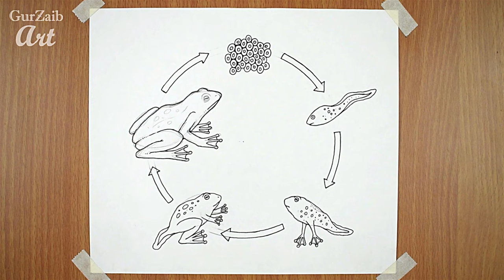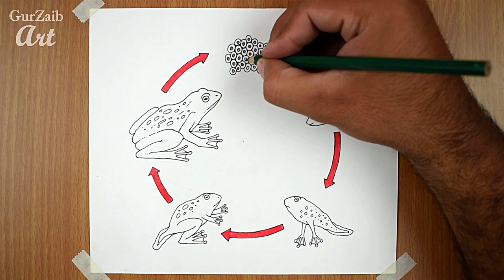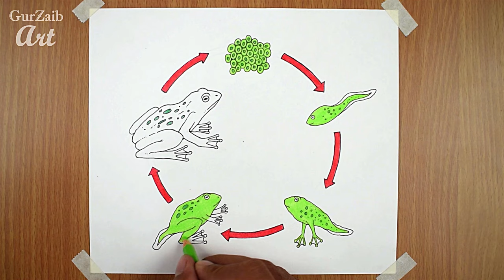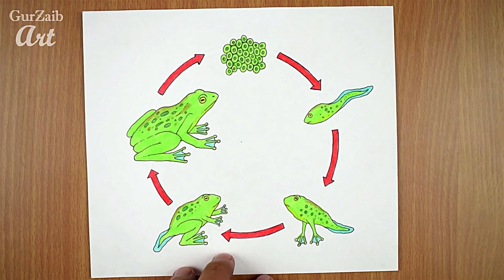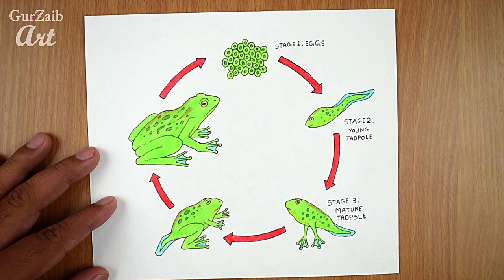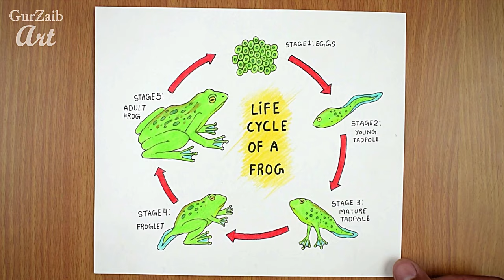How to draw Life cycle of Frog Diagram drawing || step by step science poster tutorial ( easy )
Hi friends,
Stage 1: Egg
Frogs lay fertilized eggs. That’s where new frogs come from. A female frog can lay up to 4,000 eggs at a time! The eggs float on water in a jelly mass or cluster. The eggs hatch in one to three weeks into tadpoles!

Stage 2: Tadpole
Then a tadpole hatches from an egg. When the tadpole hatches, it looks more like a fish than a frog. A tadpole lives in water. It uses gills to breathe and it has no legs. The tadpole swims, eats plants and algae from the water, and grows for several weeks.

Stage 3: Froglet
During this time, the tadpole starts to develop lungs so it will be able to breathe out of the water when it becomes a frog. The tadpole also starts to grow two hind legs. At this point, the tadpole can now be considered a froglet. The froglet can leap around instead of only swim. Although the froglet is starting to look a little more like a frog, it still has a very long tail!

Stage 4: Young Frog
The froglet grows two front legs and its long tail becomes shorter and shorter. The tadpole uses the nutrients stored in its tail as food, so until its tail is completely gone, it doesn’t need anything else to eat! Then just a little stub of its tail is left, and the froglet is a young frog. It hops right out of the water and onto dry land for the first time! The frog is still very small.

Stage 5: Adult Frog
The frog’s tail will eventually disappear completely and it will start to eat insects instead of plants from the water. The young frog will grow for about 2-4 years to become an adult. The adult frogs then lay their eggs and more tadpoles hatch and begin the cycle again!

I am using pencil colors to draw this drawing but you can use any colors you like.